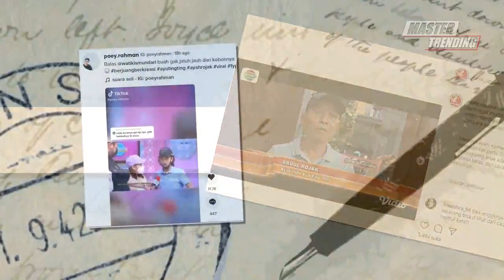Lihat Gaya Bicara Ayahnya Diparodikan, Reaksi Ayu Ting Ting Malah Dicibir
Tonton Juga:
Tolak Terima Nasib Karier Anaknya Hancur, Abdul Rozak Disebut Telah Siapkan Cara Agar Ayu Ting Ting